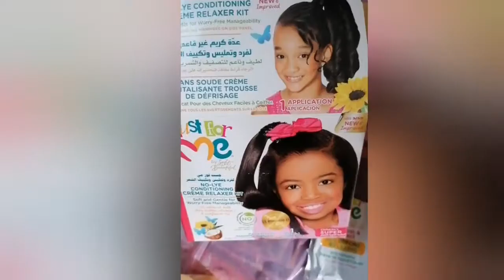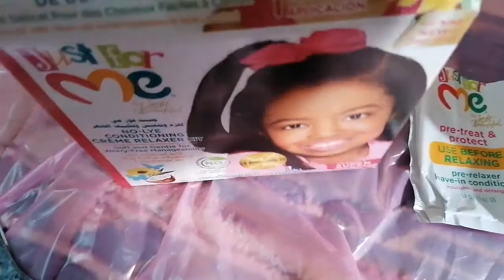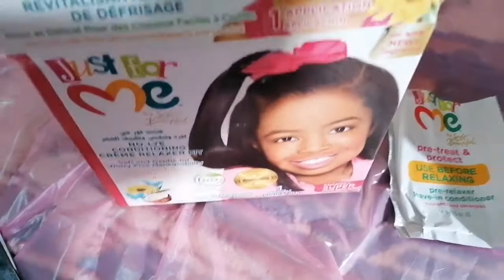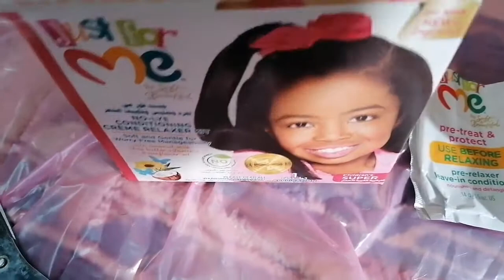የኛ የሐበሻ ፀጉር ተስማሚ የሆነ ፐርም አጠቃቀሙ ለማታዉቁ ካላችሁ እዴት መጠቀም እዳለባችሁ ተመልከቱ